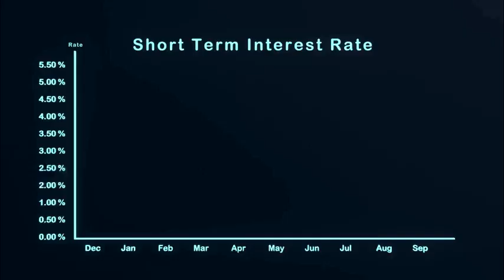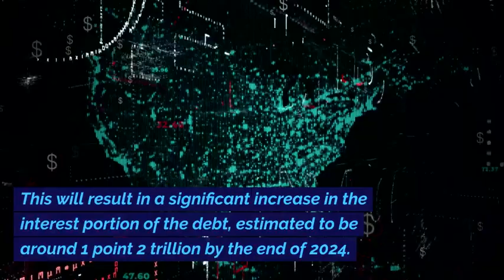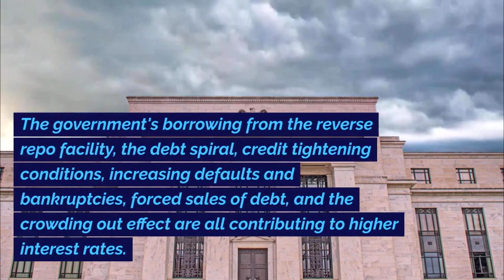Anticipating a Surge in Interest Rates by 2024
Interest rates are currently at multi-decade highs, with short-term rates like the six-month treasury reaching levels not seen since January 2001. The 30-year US Treasury is also at its highest point since July 2007. This trend is not expected to stop anytime soon, as there are multiple forces that will push interest rates even higher throughout 2024.

One of the main factors contributing to higher interest rates is the United States government's borrowing from the reverse repo facility at the Federal Reserve. Financial institutions are currently getting paid over 5% to park their cash in this facility, but the government is offering even more attractive rates, incentivizing institutions to lend to them instead. As money continues to flow out of the reverse repo facility, the government will have to offer higher rates to attract lenders, leading to higher short-term interest rates.

Another factor pushing interest rates higher is the debt spiral the US government is currently facing. The government owes $33.6 trillion, with $16 trillion of that debt maturing in 2024. Since the government is not taxing enough to cover its expenses, it will have to borrow all of the $16 trillion to pay off the maturing debt. This will result in a significant increase in the interest portion of the debt, estimated to be around $1.2 trillion by the end of 2024. This debt spiral, where new debt is taken on to pay off old debt, will push interest rates higher.

Credit tightening conditions and increasing defaults and bankruptcies are also contributing to higher interest rates. Banks are currently tightening their lending standards, reaching levels only seen during recessions. This, combined with the higher cost of servicing debt, has led to a surge in bankruptcies. As companies struggle to afford the higher interest rates, they are unable to service their debt, leading to bankruptcies and defaults.

Additionally, China's forced sale of US treasuries and the crowding out effect are pushing interest rates higher. China is selling more US treasuries to prop up its currency, adding to the selling pressure and driving down prices. The US government's massive deficits are also contributing to inflation and inflation expectations, making lenders less likely to lend at lower interest rates. This, in turn, pushes interest rates higher.

In conclusion, multiple forces are driving interest rates higher, and this trend is expected to continue throughout 2024. The government's borrowing from the reverse repo facility, the debt spiral, credit tightening conditions, increasing defaults and bankruptcies, forced sales of debt, and the crowding out effect are all contributing to higher interest rates. It is important for investors to understand how to navigate a rising interest rate environment to make informed investment decisions.